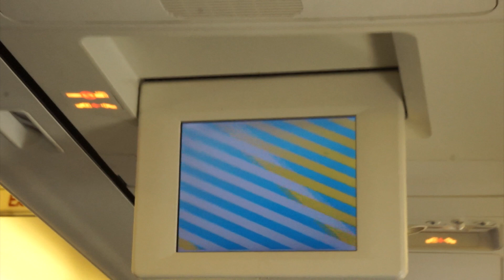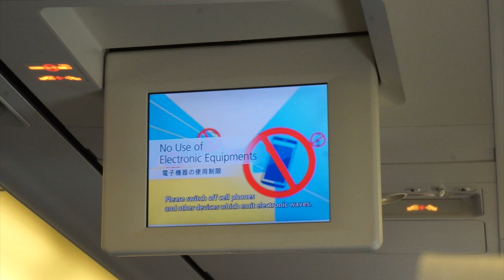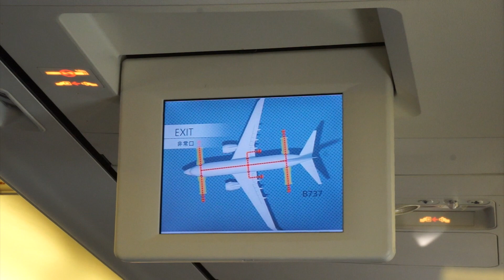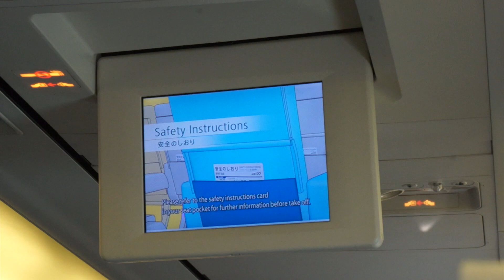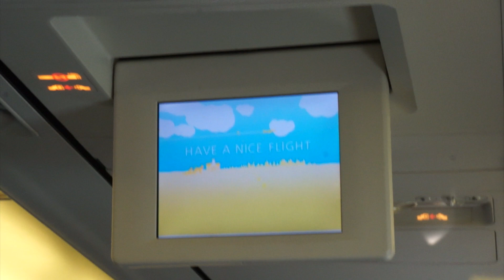AIRDO安全ビデオ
飛行機に乗った時に必ず流れるのがこの安全ビデオです。
海外では面白い安全ビデオがありますが、日本ではまだ
面白いビデオは少ないです。

安全ビデオは万一の時のために必ず見ておいて下さいね。
非常口などの確認はしておいたほうがいいですよ。

◆著書
YouTubeでビジネスを加速する方法

検索エンジン上位表示 SEO完全ガイド